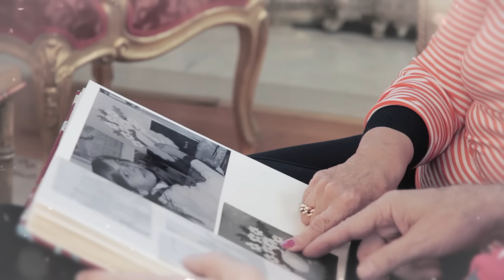Ven a Mi Casa Esta Navidad (single) - Edmundo Arrocet & Maria Teresa Campos [original video]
"Ven a mi Casa esta Navidad” es el primer sencillo del primer álbum de Edmundo Arrocet & Mª Teresa Campos, que se lanzará en mayo 2018 con el título “Una Bella Historia".

Mª Teresa Campos es una excelente periodista de gran renombre en la televisión de España que, junto con Edmundo, famoso showman que triunfó en Chile y España a partir de los 70 y más conocido como Bigote Arrocet, forman en este momento una muy mediática y atractiva pareja, que se ha lanzado a esta nueva aventura.

Esta entrañable obra del grandísimo autor Luis Aguilé, es la que abre camino a la primera aventura discográfica de la pareja, acompañada además de un videoclip dirigido y realizado por Alfa-Zulú, para el cual Mª Teresa y Edmundo nos han abierto las puertas de su casa, recordándonos que en estas fechas lo más importante, a pesar de todas las adversidades, es mantenerse unidos e intentar sonreír, como dice la canción.

La idea surge gracias a la amistad entre Mª Teresa Campos y Oscar Gómez que, tras tantos años de relación profesional, con varios encuentros en estudios de grabación comentado la clásica frase de: “a ver cuando hacemos un disco juntos”, por fin se ha hecho realidad. Oscar Gómez captó a la primera la belleza de la voz de barítono tan seductora que caracteriza a Edmundo, cuando se conocieron en la primavera de 2017 y supo que había llegado el momento de juntar en una misma receta, las ideas que llevaban tiempo revoloteando en su cabeza, la voz de Edmundo y la calidez, cercanía, profesionalidad y saber hacer de Mª Teresa. Gracias a esa maravillosa combinación, hoy podemos asistir al nacimiento de un magnífico álbum compuesto por 10 canciones, que ha sido producido y grabado en Cargo Music Entertainment, bajo la dirección de Oscar Gómez y Javi L. Rollán.

El segundo sencillo será lanzado coincidiendo con el Día de los Enamorados, y el tercero, en torno al Día de la Madre, acompañado del lanzamiento y presentación del álbum completo, con las 10 canciones que componen “UNA BELLA HISTORIA”.

El área de música de Mediaset se va a volcar en el proyecto, apoyando el lanzamiento del single con todos sus formatos de comunicación: agendas y programas musicales, campaña de descargas de la canción, encuentro con fans en la web mitele.es, creación de un site específico en Telecinco.es, actuaciones en programas, estreno del videoclip, entre otros.